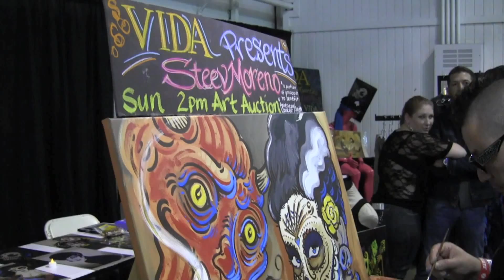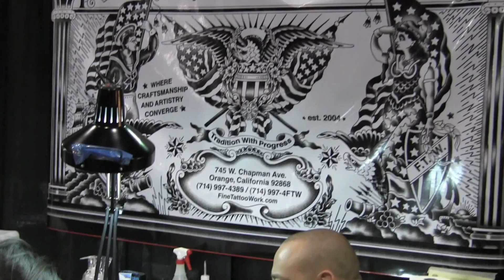Highlights of MUSINK 2013: Tattoo Artist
Highlights from some of the tattoo artist that attended the 6th Annual MUSINK Tattoo and Music Festival held at the Orange County Fair Grounds.